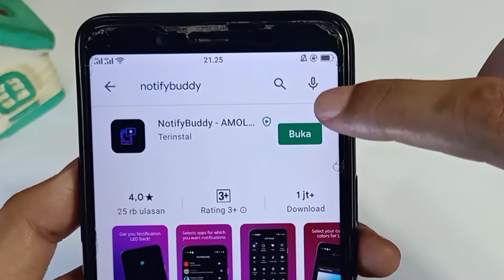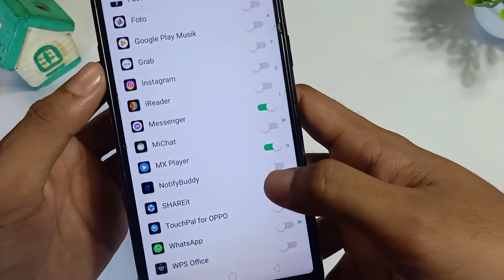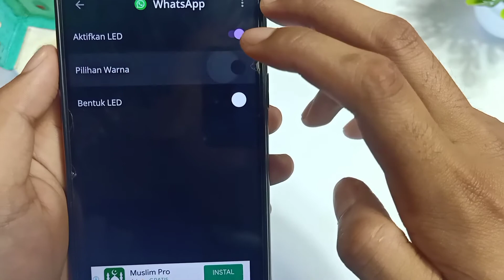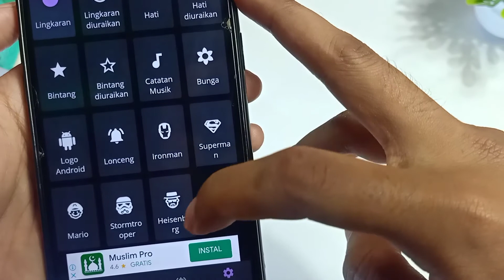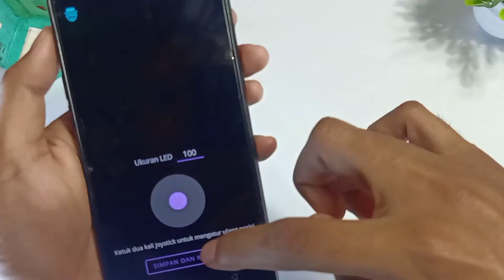CARA MEMBUAT LED NOTIFIKASI DI ATAS LAYAR HP UNTUK SEMUA ANDROID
Membuat LED NOTIFIKASI di atas layar hp agar memudahkan kita untuk melihat pesan masuk, untuk memunculkan notifikasinya diperlukan aplikasi notify Budy dan sudah tersedia di playstore

ilhamirizki095